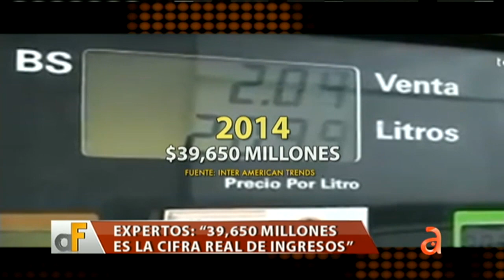Expertos: PDVSA da cifras de ingresos que no son ciertas - América TeVé